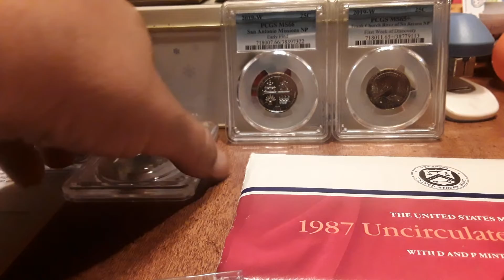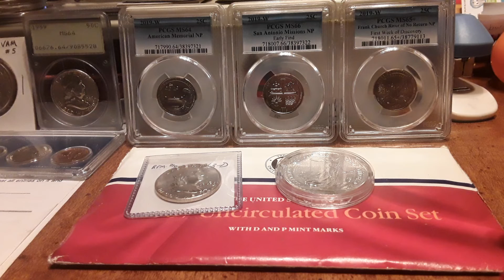Last update for wheel #4(info in description)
I have 2 spot left$10 a spot.